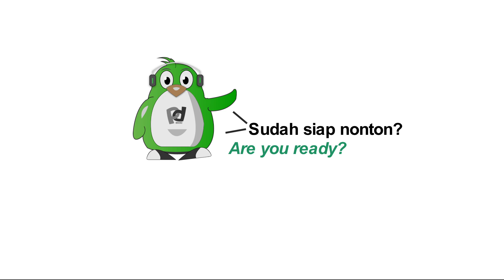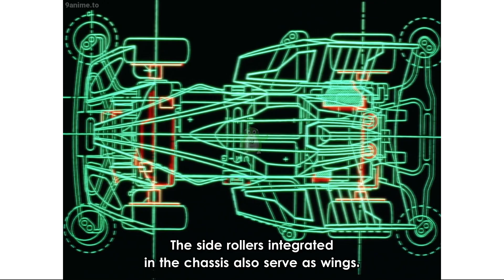Master of Corner! ハリケーンソニック